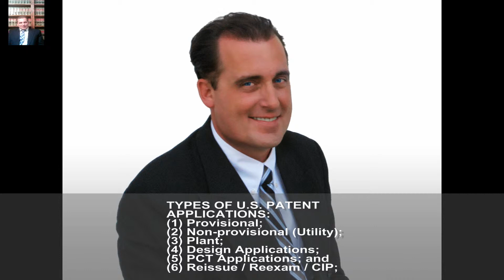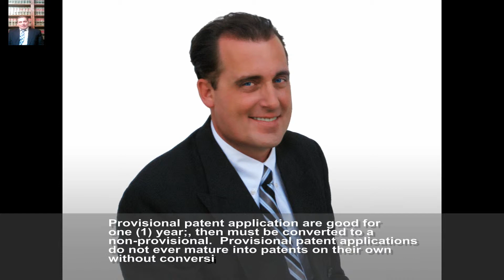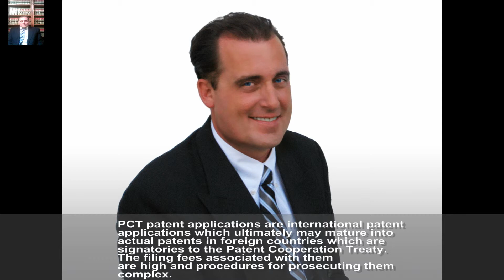Introduction to US Patent Law and Patent Application Types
Hear about the differences between the different types of patent applications from a Utah patent attorney. Do you need a provisional patent, a non-provisional (utility) patent, a design patent, or a PCT patent application (international)? This video was recorded in 2012. Laws have evolved/changed since then. Nothing in this video should therefore be construed as accurate legal advise.